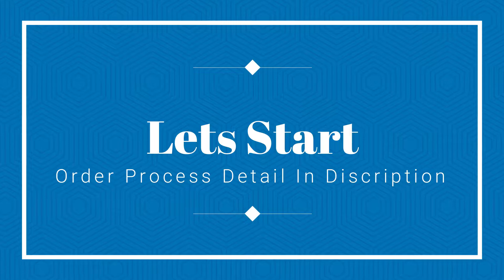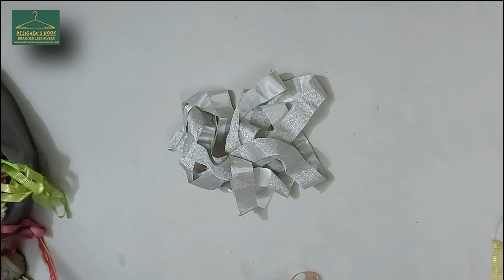Branded Patches ideaexpress sale designer'shook onlineshopping #2022 trend suits embroidery..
Order Process:
Send Complete detail with order on
Dc Karachi 200 & Other City 250..📦📦📦
Kg say above parcel dc weight k hessab say hogi.⚖️⚖️⚖️.
Note: Complete Your Order Because No Hold police.